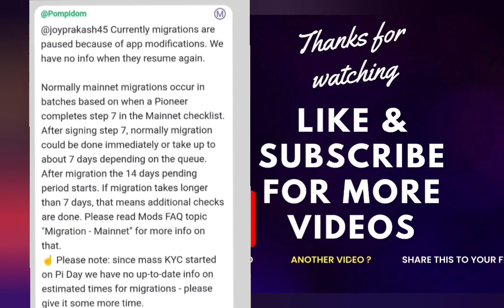Pinetwork New Update About Pi Migration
Follow steps to create Pi network account
1. Download from Playstore or Apple store
2. Select Country
3. Fill phone number or select facebook
4. Fill Your real name first and last name
5.Create unique username
6.Fill Invitation code: DurgeshRajput99
7. Tap to earn and start mining daily after every 24hours

pi cryptocurrency,
cryptoindianews
pinetworkrally